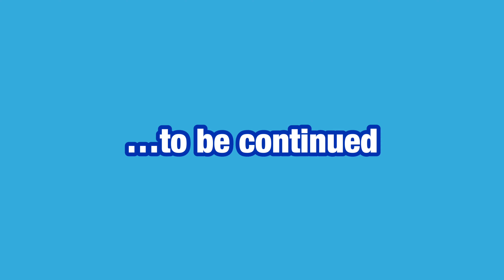【金沢#4】4K 朝の金澤表参道を歩く/Walking along Kanazawa Omotesando in the morning【Ishikawa】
どこか懐かしい、レトロな街並みが素敵な金澤表参道を散歩しました。静かな朝です。
I walked through a very nostalgic, retro town. It's a quiet morning walk.

0:00 オープニング/Opening
0:19 スタート/Start
5:53 エンディング/Ending